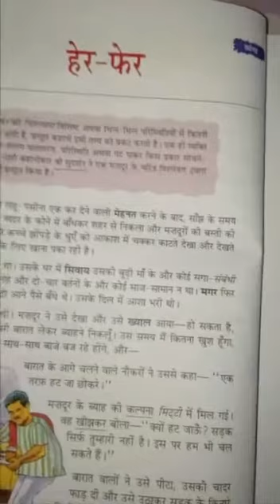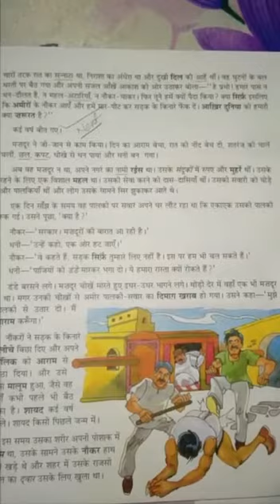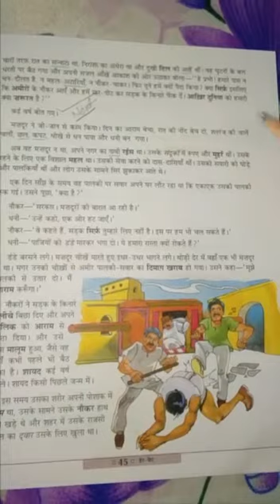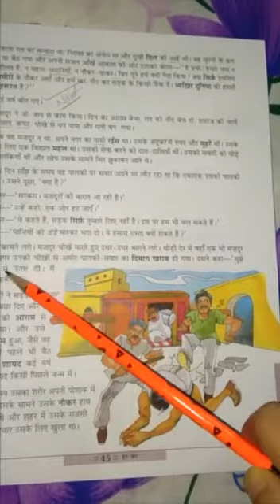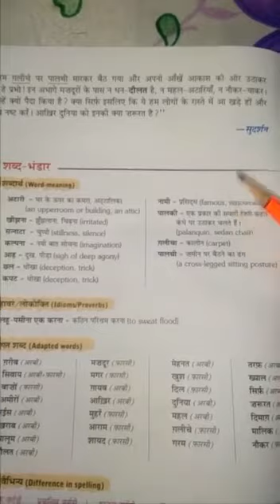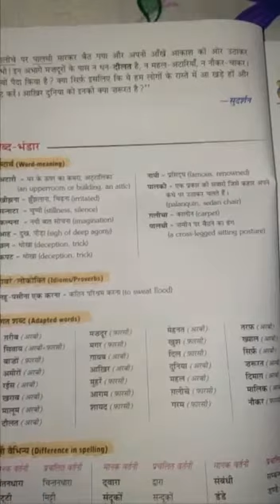STD-7 Hindi Lesson-6 part-2 reading